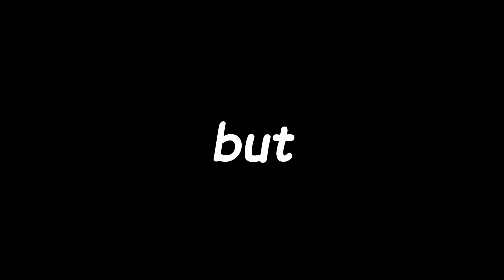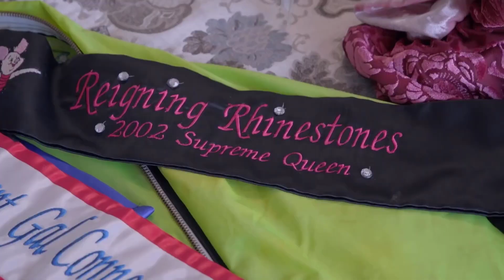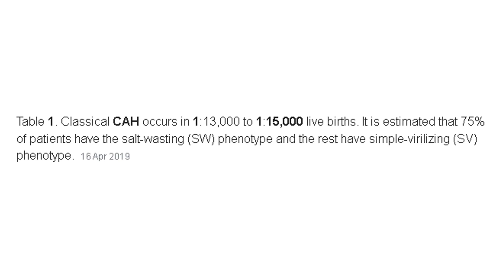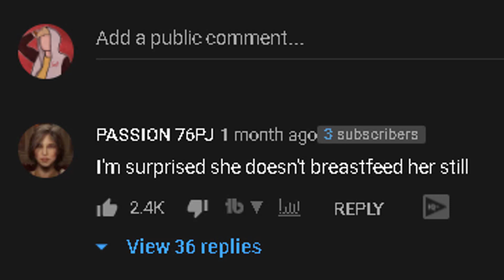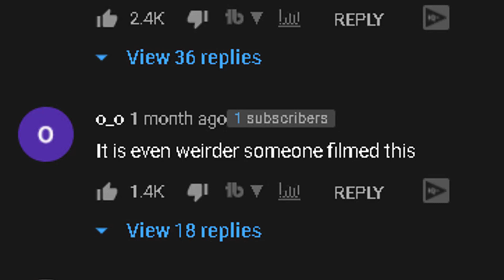Mother and Daughter Shower Together...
Mother and Daughter Shower Together... In today's video we look at a Mother called Mary and her daughter Brittani who shower together, Brittani and Mary have a very close bond, however, their relationship might be too close according to Mary's husband frank.

▶ Background Song(s) & Outro Music:
Outro Song (DJ Quads - It’s Near)
Background Song (LAKEY INSPIRED - Better Days)

▶Other Clips & Source(s):
Mother & Daughter Shower Together Every Morning | sMothered

Swift 💖